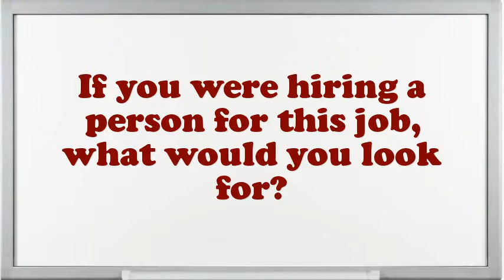Crushing Machine Tender Food Beverage interview questions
Interview Questions for Crushing Machine Tender Food Beverage.What is most significant to you in an Executive Crushing Machine Tender Food Beverage position?What extreme challenges presently do you think an Crushing Machine Tender Food Beverage is facing?Give me an example of a stressful condition for Crushing Machine Tender Food Beverage?Example when you went above and beyond the call of duty.If you were hiring a person for this job, what would you look for?